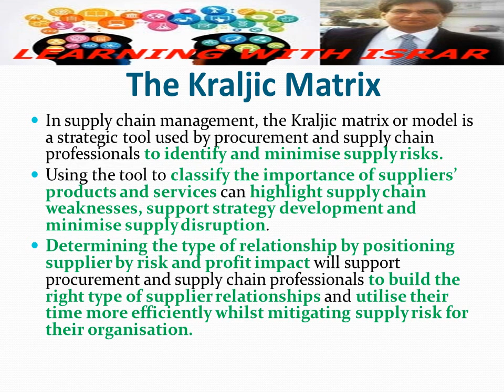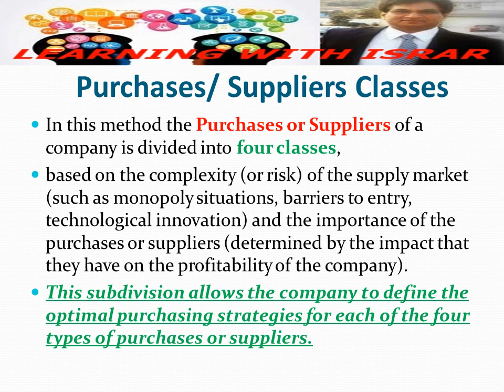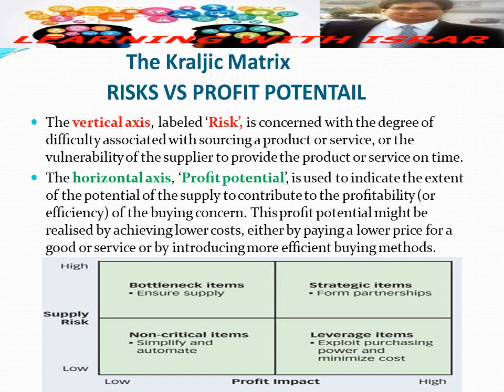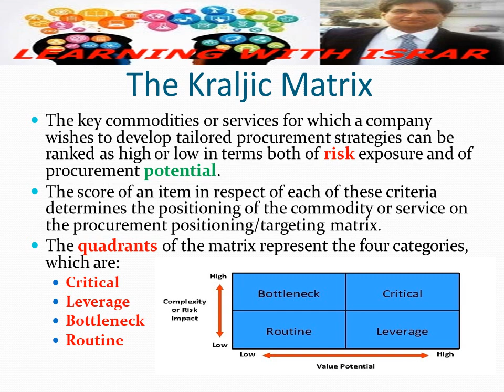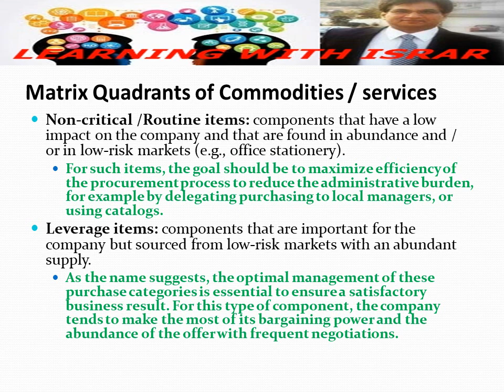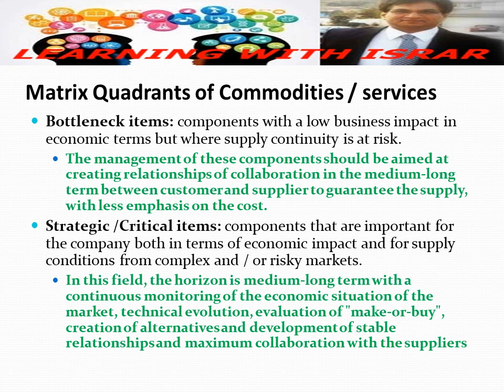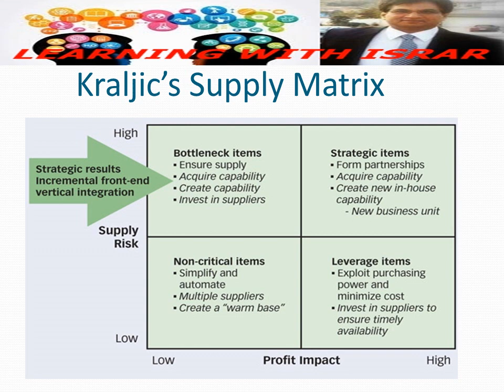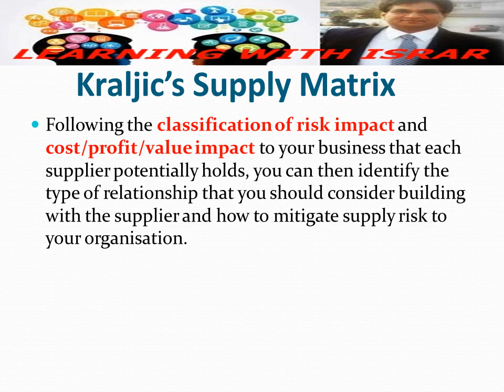Procurement Matrix | Kraljic Matrix | A Strategic Tool for Procurement | Suppliers Risks Analysis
Kraljic Matrix :- A Strategic Tool for Procurement and Supply Chain Professionals.